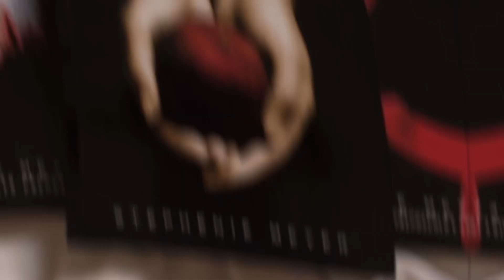A VERDADEIRA HISTÓRIA do VAMPIRO CARLISLE CULLEN da saga CREPÚSCULO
O Clã Olímpico, mais conhecido como Família Cullen ou Clã dos Cullen, é um clã de vampiros vegetarianos que vive em Forks, Washington. Este clã é composto pelo patriarca Carlisle e pela matriarca Esme, e por seus filhos adotivos Edward Cullen, Alice e Emmett Cullen, assim como Jasper Hale e Rosalie Hale. Durante todo o desenrolar dos fatos Bella Swan é considerada parte da família e depois se torna vampira também. Sua filha híbrida com Edward, Renesmee Cullen, também se torna parte da família. Cinco dos seus nove membros têm superpoderes especiais.